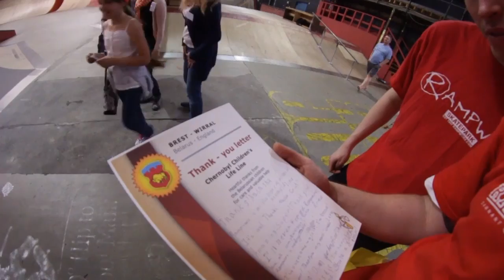Rampworx Skatepark - Chernobyl Children's Lifeline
Yesterday we had a very special group of visitors at our skatepark from the outskirts of Ukraine, the Chernobyl Children's Life Line. We offered this great charity the chance to use our entire skatepark for FREE with a private coaching session with our very own BMX coach and Vans rider, Zack Williams.

These children come from a very different environment to ours and it is the first time they have ever had the opportunity to visit a skatepark, so we wanted to make the experience as awesome as possible!

Due to the huge impact the Chernobyl nuclear plant disaster had on villages and towns surrounding Chernobyl, many of these young people suffer with serious illnesses and will never have the chance to live a healthy lifestyle due to radiation still being present in their soil, water supply and cattle so it is important that the children, who live in Belarus, are given the opportunity to come to countries such as the UK to breathe in cleaner air and have a fun time. Just 4 weeks in the UK can give their immune system a boost for up to 12 months and give them the motivation they need to stay focused and, most importantly, positive about life!

We thought we'd do something a little special for these amazing young people, so we got together and planned a whole day of exciting activities.

Filmed and edited by Molly Edwards.